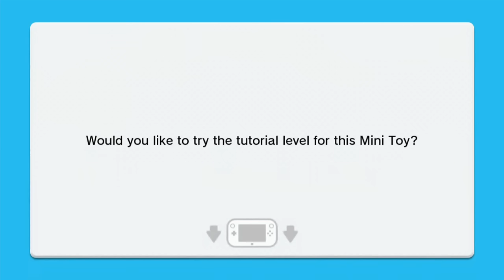Mini Mario and Friends amiibo Challenge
Video showing the main path and the first level of each amiibo plus the first level of the star world.